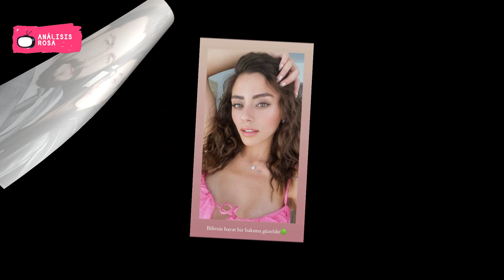¡La canción de Halil İbrahim Ceyhan y Sıla Türkoğlu reavivó el amor!